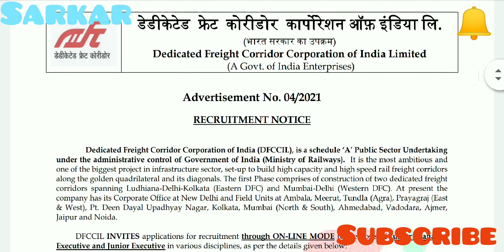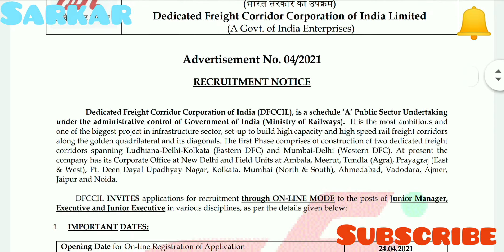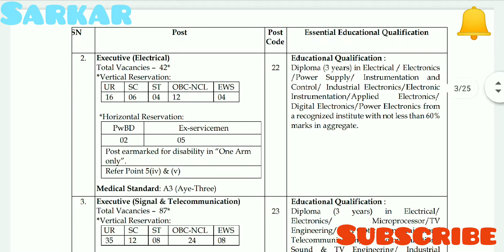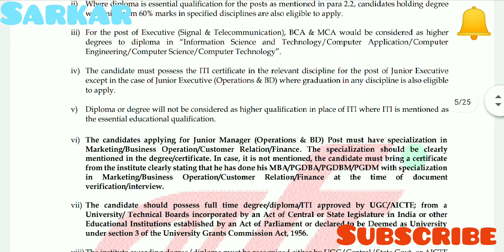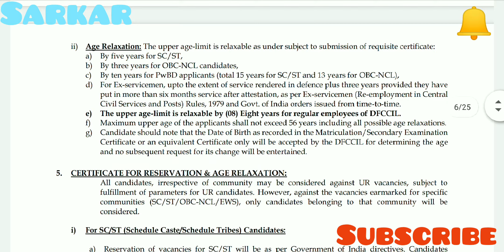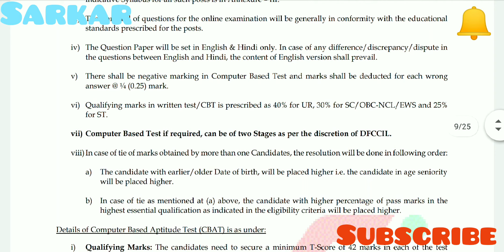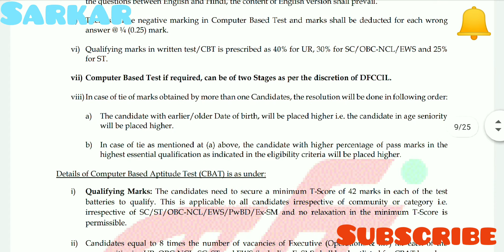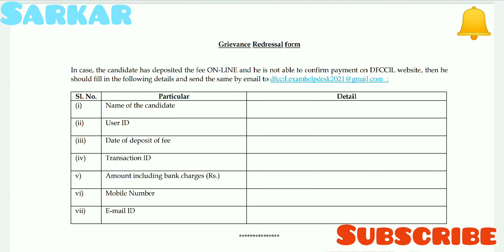DFCCIL Recruitment | Ministry of Railways | Dedicated Freight Corridor Corporation of India | Sarkar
DFCCIL Recruitment | Ministry of Railways | Dedicated Freight Corridor Corporation of India | 1074 Vacancies | Sarkar

RRB NTPC How To View City Intimation | Admit Card | Exam Date | Phase Wise Exam Details | Sarkar